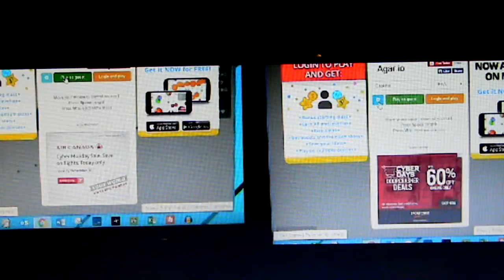agar.io w/ damc246g - edited!!!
Me playing some agar.io with my friend Damc246g!!!

If you want to play some agar.io for yourself , check this out

Check out the music here

Don't forget to check out Damc246g's channel

go check out: "Logic - Homicide (feat.  Eminem)  fortnite montage  (official audio)"